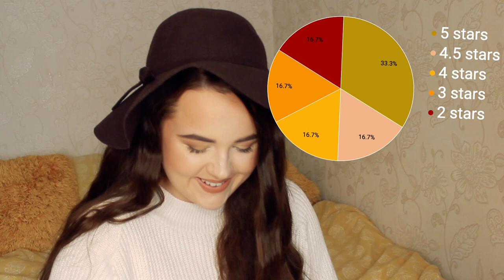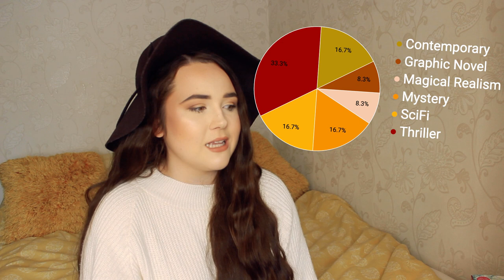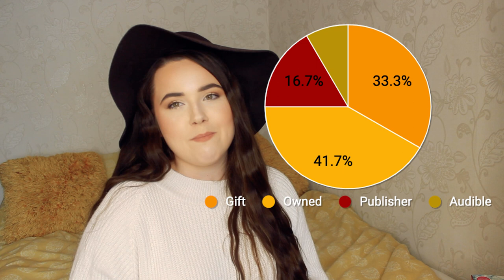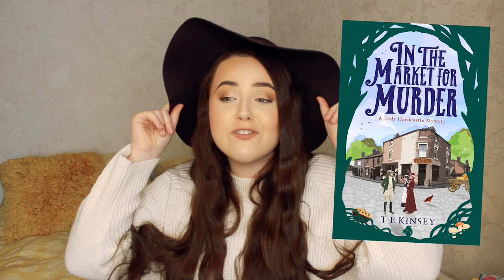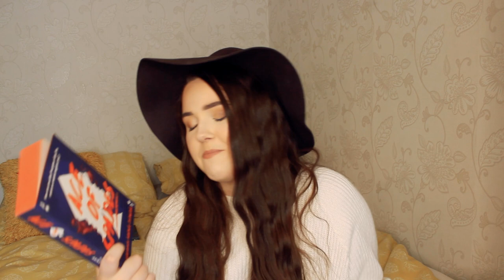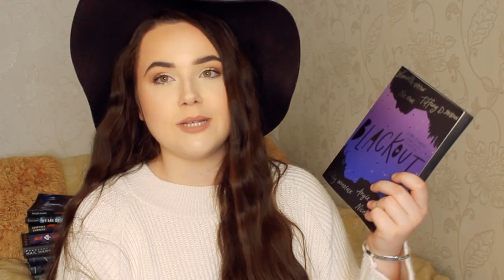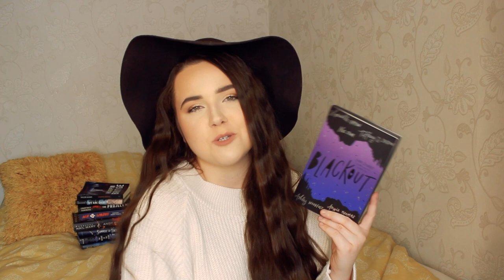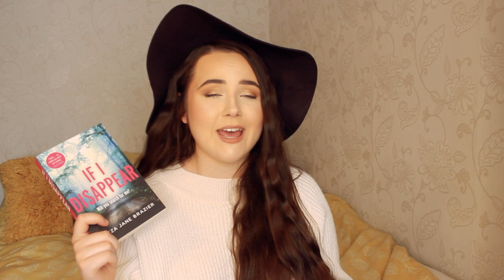SO MANY FIVE STAR READS THIS MONTH!✨ what i read in august + reading statistics -august wrap up 2021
wahooo i had such a good reading month in august despite not reading at all for the last week of it lmaooo!! come chat with me about all the books I read as well as all my reading statistics!!

WERE THESE AUTHORS ONE HIT WONDERS? 🤔testing authors i've given five stars once before! reading vlog